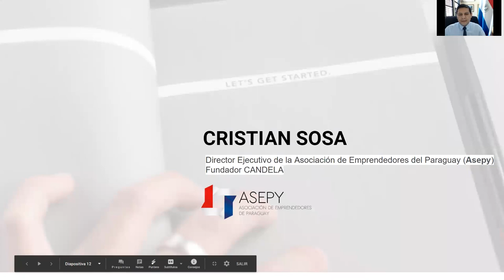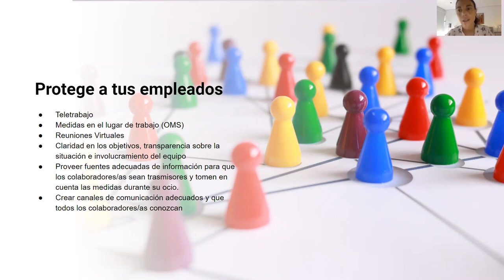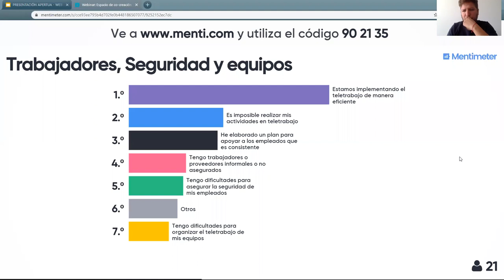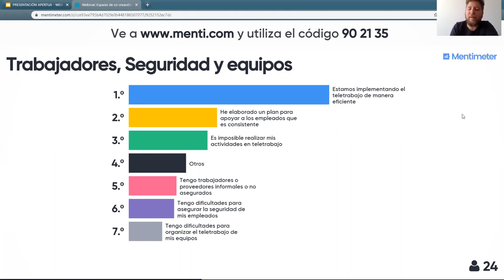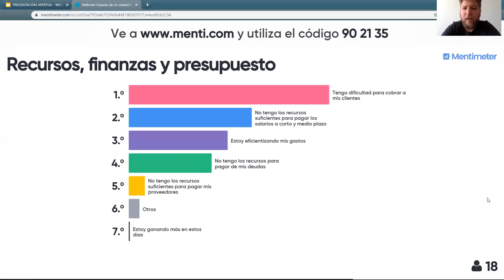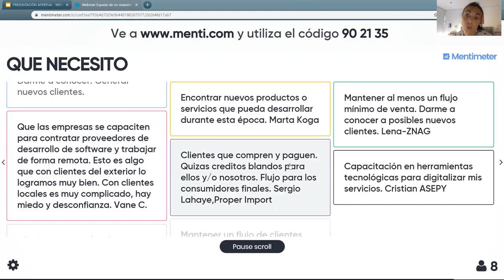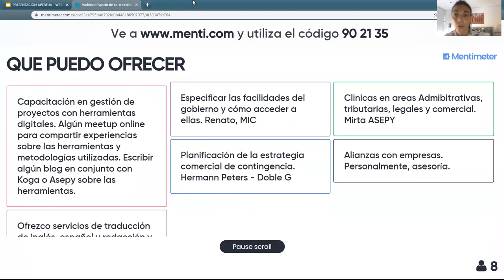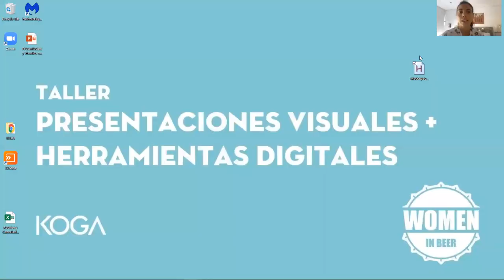Webinar 1: Espacio de co-creación con emprendedores - COVID 19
Así compartimos el primer WEBINAR de Co-creación con Emprendedores con el objetivo de generar soluciones a los desafíos que enfrentamos como sociedad y mitigar los efectos que pueda tener el paso del COVID-19 en nuestros emprendimientos, la economía y el país.

En esta ocasión, compartimos con el Viceministro de Comercio Pedro Mancuello, quién expuso a profundidad sobre las medidas que se está impulsando desde el Gobierno para apoyar a los emprendedores y seguir construyendo soluciones en base a las necesidades reales.

También participaron Cristian Sosa, Presidente de ASEPY y Marta del Castillo, Directora de KOGA, quénes hablaron sobre la situación actual del ecosistema emprendedor y aportar ideas para explorar soluciones y herramientas para superar la situación actual del país.